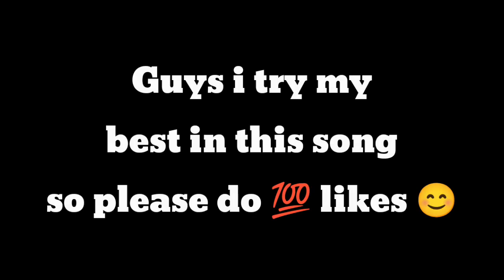Backbenchers Anthem Full Video Song Version 2.0 ||College Life|| Tej India II Infinitum Media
Backbenchers Anthem Full Video Song ||College Life|| Tej India || Rahul Sipligunj || Infinitum Media

Watch & Enjoy Backbenchers Anthem Full Video Song Starring Dora Sai Teja, Varsha Dsouza, Neeraj Bandari, Ananya Jinka, Uma Mahesh, Prathyusha Bharadwaj, Malleshwari, Vinay Babu.

Special Thanks to Madhu Kallepalli

Produced by
SD Chada (MPC)

CAST
Dorasai Teja(Dhirajj Sourya) - CEC
Varsha Dsouza - CEC
Bandari Neeraj - CEC
Uma Mahesh - CEC
Nischel Munipalli - MPC
Chandra Bhanu - MPC
Seshu Babu - MPC
Krishna Sai - MPC
Ananya - MPC
Pratyusha - MPC
Malleshwari - MPC

DOP
RONADDHIRR - Voc (CSC)

2nd Cameraman
Yashwanth Ravella - MPC

Cameraman Assistant
Nitheesh - MPC

Edited By
Madhu Kallepalli - CEC

DI
Kumbha Shivakumar - MPC

Poster Designer
Sagar Mudirazz - BIPC

Dance Choreography
Prem Bhagat - Voc(CT)

Makeup & Hairstylist
Chintu & Chandana - Backbenchers

Music Team:-
LYRICS: Em CK - MPC
SINGER: Rahul Sipligunj - MPC
CHORUS: Chaitu Satsangi - MPC
Shanmukha Bharadwaj - MPC HarshaVardhan Chavali - MPC
BV Harsha, Sudeep Kurni

MUSIC PRODUCTION: BV Harsha - MPC
LIVE RHYTHMS: Anil Robin - CEC Chiranjeevi, Noah - MPC
MIX & MASTERED BY : Shamanth Sarikonda - MPC

Art Department
Uma Mahesh - CEC
Prasanna Reddy - MPC
Yashwanth Ravella - MPC

Online Edit
Charan JP - CEC

Dance Assistant
Shravan - MPC

Dance Assistant
Swassthick - diploma - ECE

Nagara(Music)U
Nagendra Bollikonda - MEC

Camera Assistant/Light Officer
Nitish Chowdary - MPC

Track & Trolly
Venkat Rao

Drone Operator
Akhil - CEC

Out Door Unit
KSR Out Door Unit

Stills, BTS
Avinash - MPC
Bunny - MPC

Food Production Chief
Kumar

Executive Manager
Venkatesh Reddy - MPC

Executive Producers
Sathwik G Roy - MPC
Abhilash Rao Desineni - MPC

Drivers
Ashok
Appa Rao
Bunny
Bhaskar

Caravan Driver
Naresh